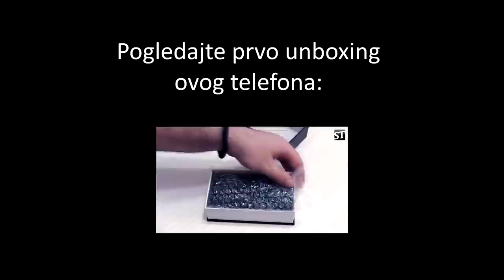Cubot X9 | Nedelju dana kasnije | Da li ga preporucujem